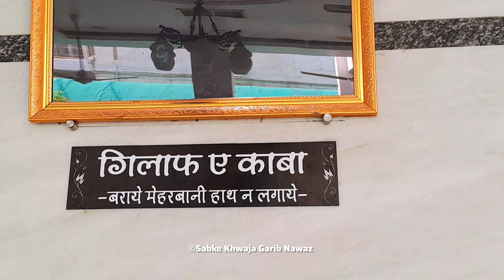Chittorgarh Ki Esi Karamati Dargah Jinhe Ek Baar Me Kahi Alg Alg Jagah Dekhte The Log 👆